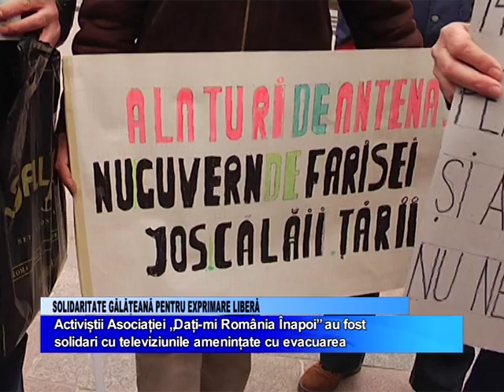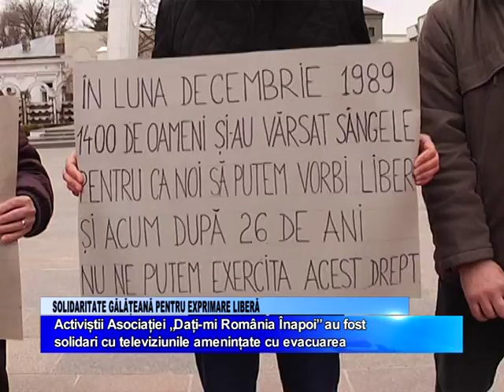SOLIDARITATE GALATEANA PENTRU EXPRIMARE LIBERA